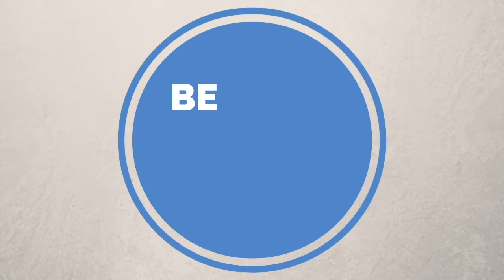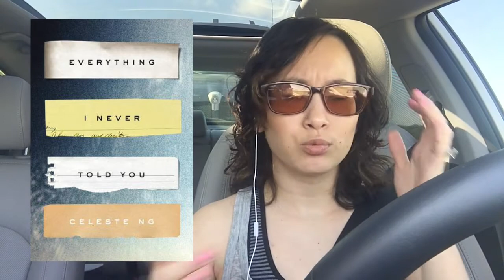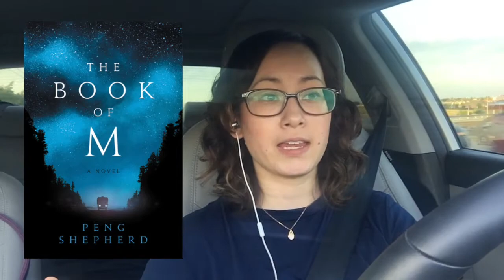May 2018 | Reading Vlog | Wrap Up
Here is my May 2018 vlog style reading wrap up! Check out the time stamps below to jump to specific books.

Time stamps:
0:15 - Summary
2:25 - Everything I Never Told You by Celeste Ng
6:30 - Little Fires of Everywhere by Celeste Ng
10:35 - The Fires of Heaven by Robert Jordan
13:25 - The Book of M by Peng Shepherd